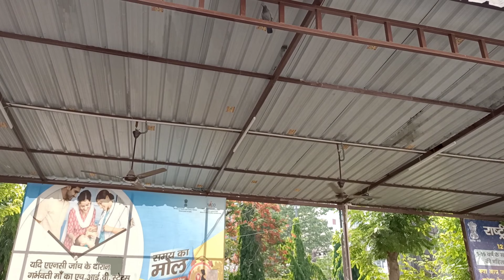aaj covid vaxine ki second dose bhi lag gai#vivaan